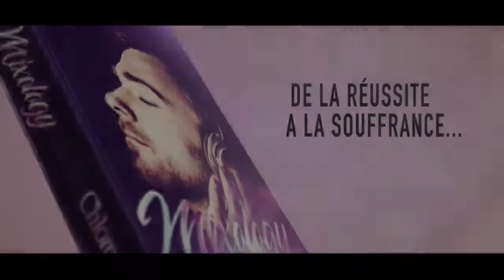trailer Mixology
Mes nuits sont plus belles que vos jours.
En Dieu des platines que je suis, je profite des avantages que m'offrent ma renommée et le Starlight sans me préoccuper du lendemain.
Filles faciles, alcool, argent, le monde est à mes pieds.
Mais vous savez ce qu'on dit ?
Les meilleures choses ont une fin.
Je ne vais pas tarder à apprendre la définition du mot "problème". Et tous ses putains de synonymes.